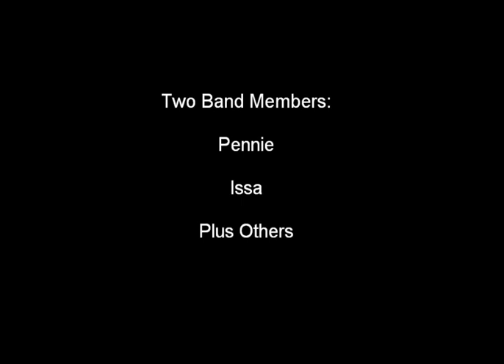PAML Winter Concert 2015